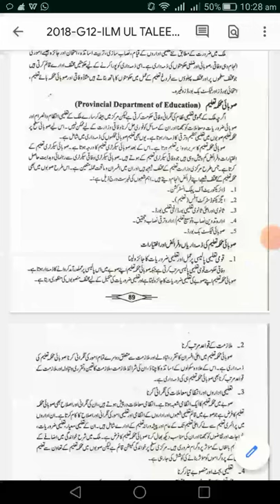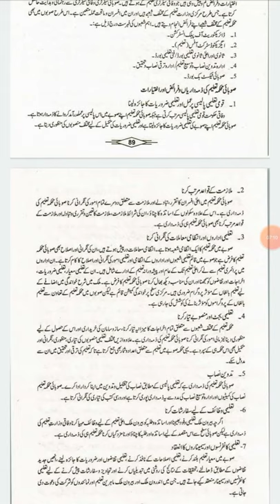Provincial department of EDUCATION.lecture of EDUCATION 2nd year.